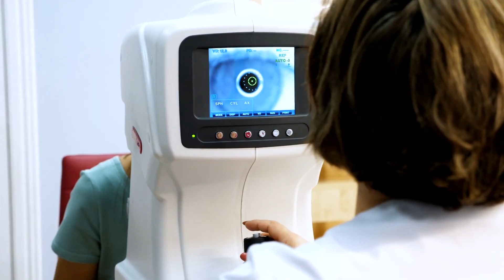Bascom Palmer: Restoring Vision and Beyond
Whole Eye Transplant Project at Bascom Palmer Eye Institute. Project for the Everbrighter University of Miami Campaign.

Facebook: Bascom Palmer Eye Institute